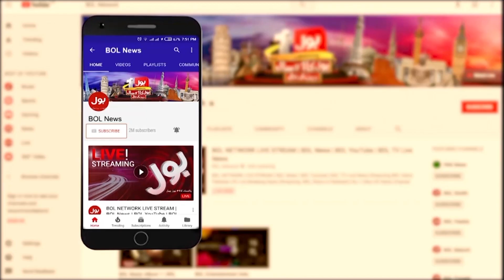Imran Khan vs Shehbaz Sharif | PTI Chairman Big Demand to PM Shehbaz Sharif | Breaking News